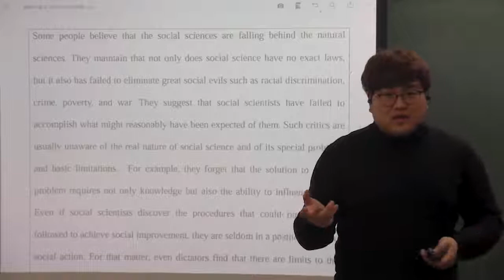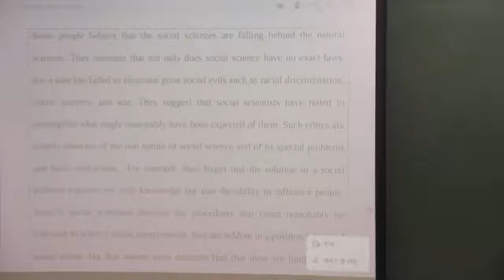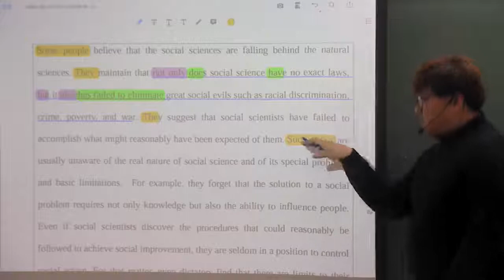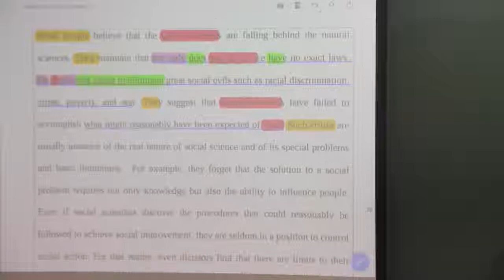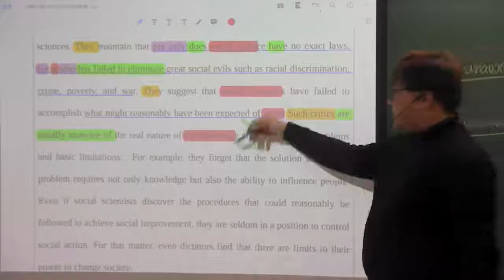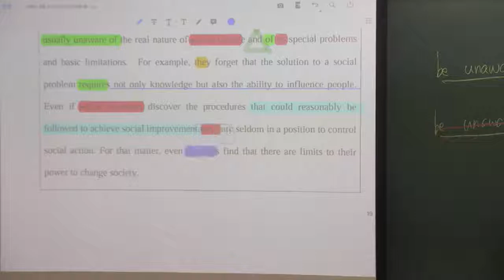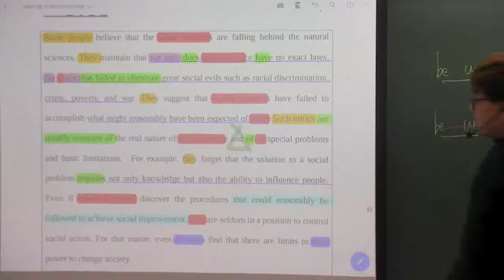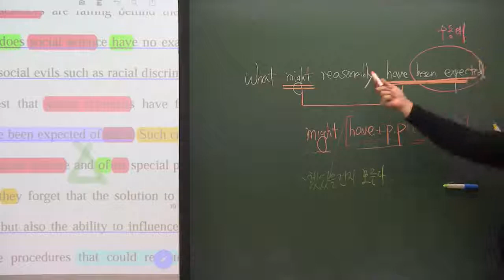2018년 고1 11월 모의고사 39번 내신대비용